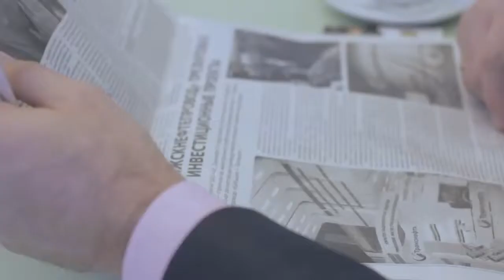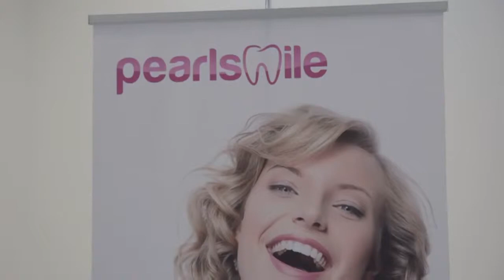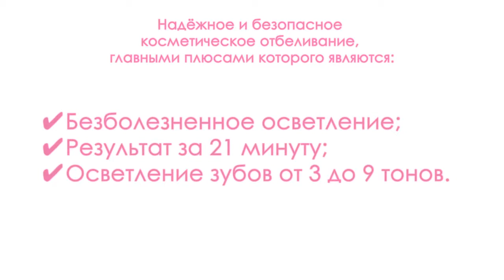PearlSmile by JDstudio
Другие видеоработы Вы можете посмотреть-:
Заказать видеосъёмку вы можете по т.20-20-803 (Самара) т.89272020803 (др.города)
Клубно ресторанный комплекс "ЯR BAR" & "TEЯRACE"